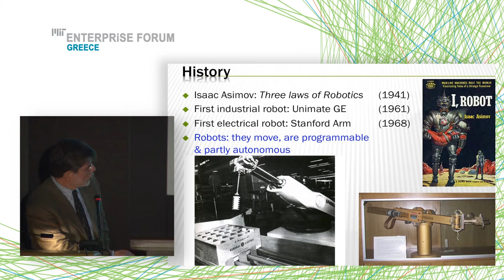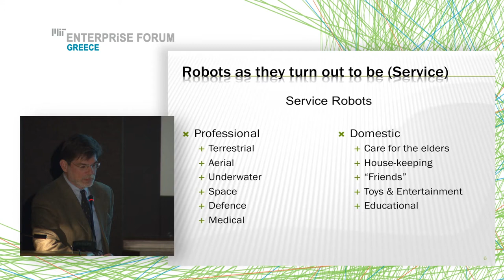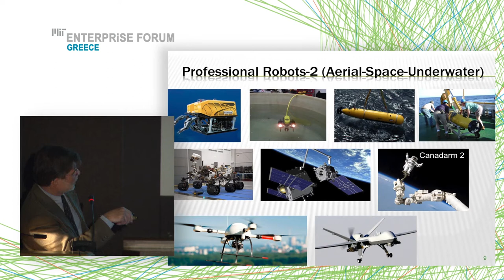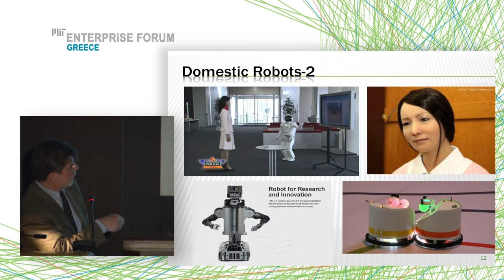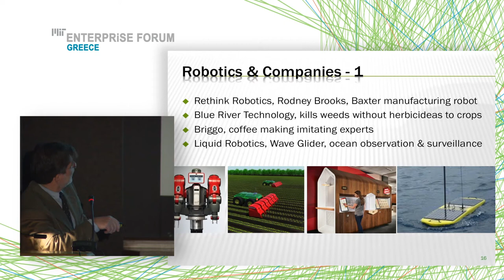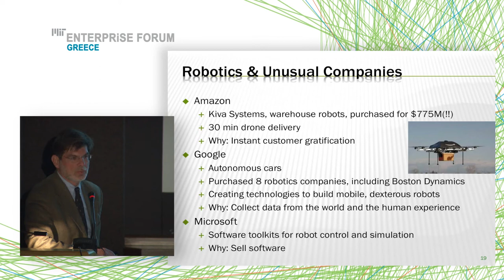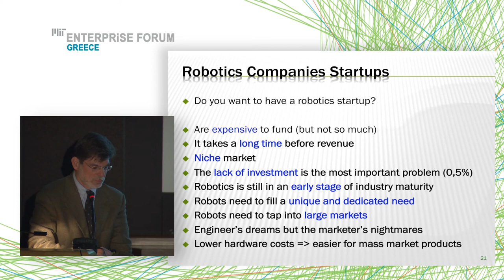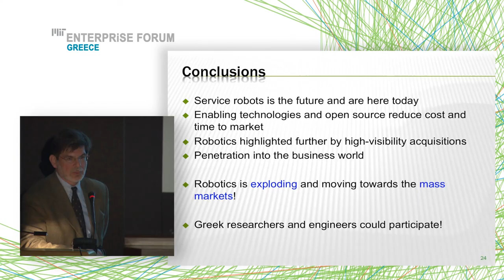"The Robotic Evolution: From Fiction to Reality"- Dr. Evangelos Papadopoulos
Dr. Evangelos Papadopoulos, NTUA Professor and Council Member, speaks about the “The future of Robotics is here” at the "The Robotic Evolution: From Fiction to Reality" event.